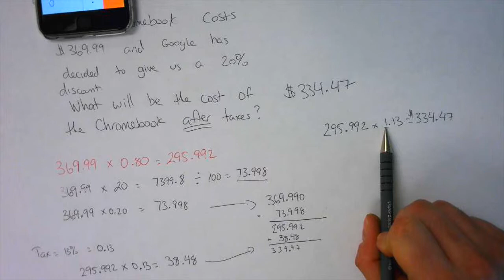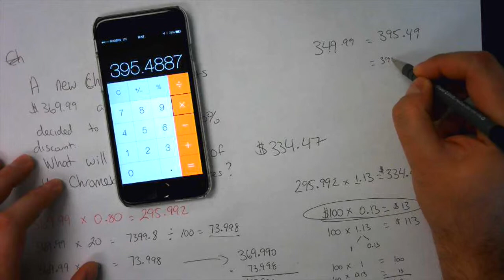Discounts and Tax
Students used real-life examples on how to find out the cost of items that have been discounted, after taxes.  This lesson was done via Google Hangouts and broadcasted to another grade 7 classroom in our school!